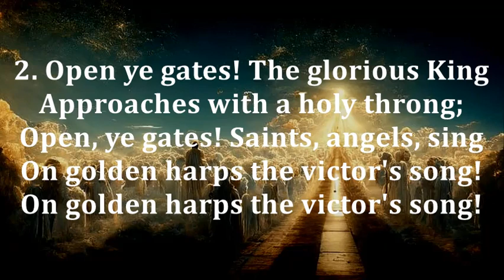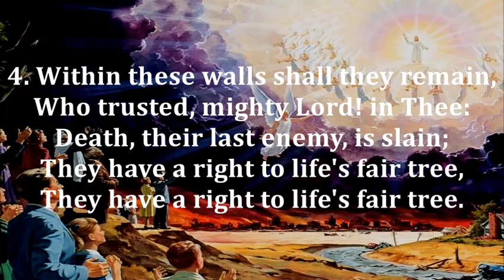THE TIME IS NEAR #307 - THE CHURCH HYMNAL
'ANVERN'
Composer: Lowell Mason
Author: Roswell F. Cottrell